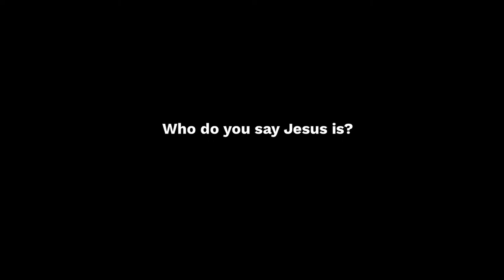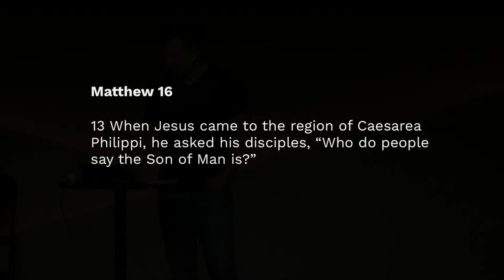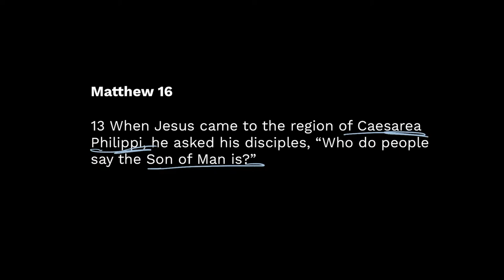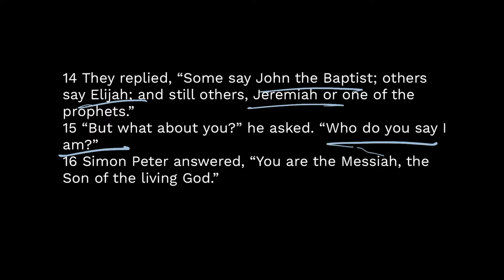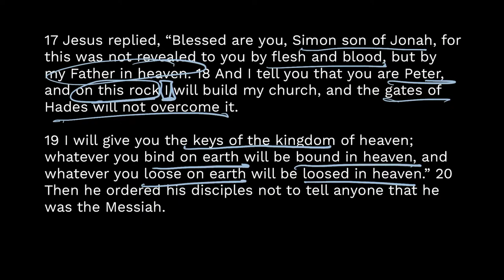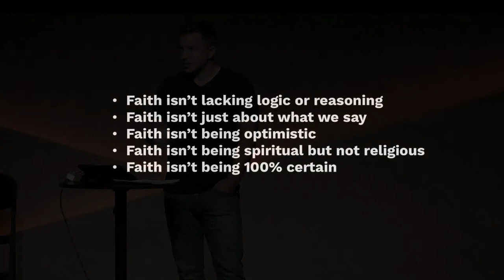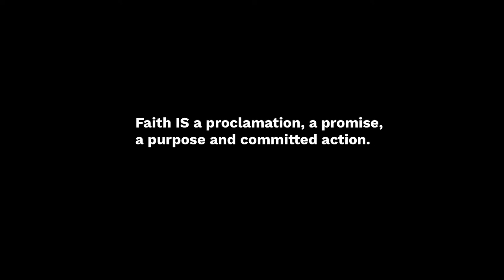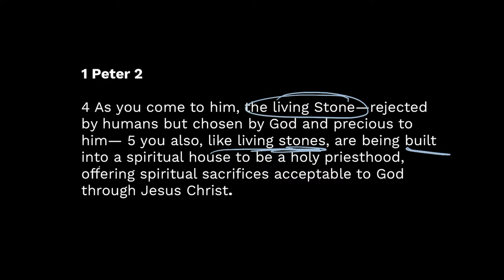Building Faith in the midst of Culture War | Week 5 | Copy Paste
See you Sunday morning for the final sermon in our series, Copy/Paste! Like usual, we'll be online at 11AM and in-person at 9 and 10:30AM!

Want more worship? Head on over to our YouTube Channel

Looking for more info? hillcityrva.com has the details